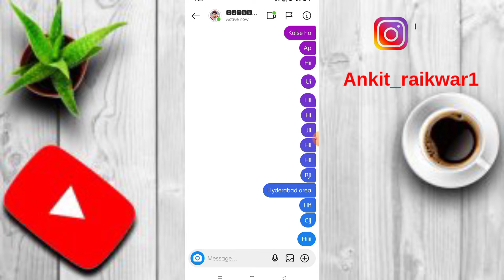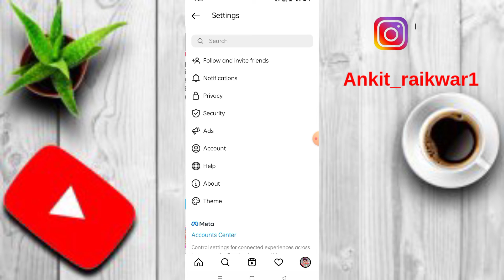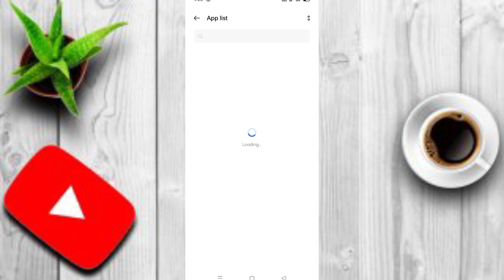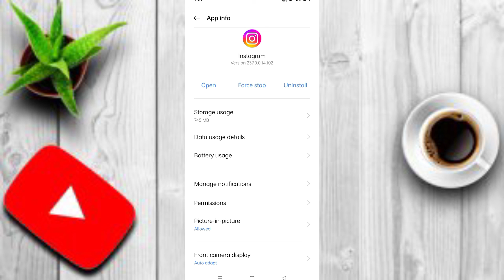Instagram messages notification not showing // Instagram ka notification nhi aa raha hai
Your Queries______________________________